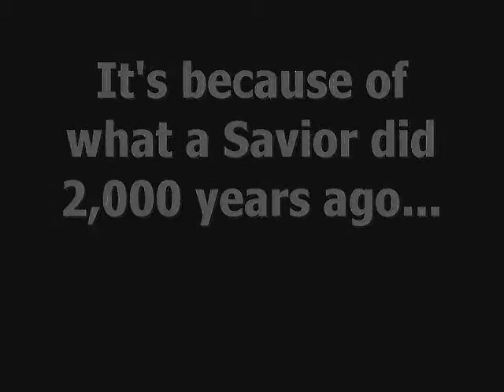Charles Freestone Sr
Memory of Charles Freestone Sr slide show.  Great Man!